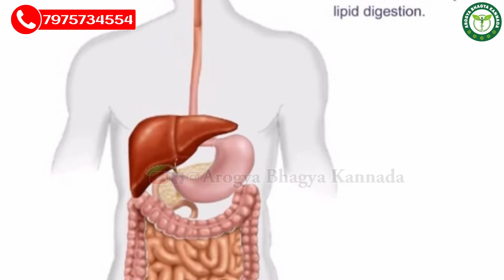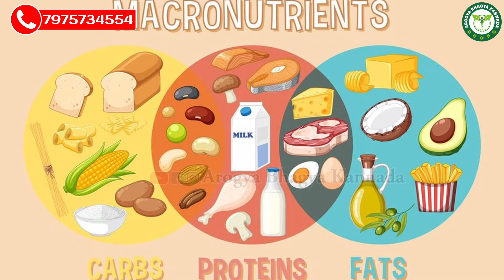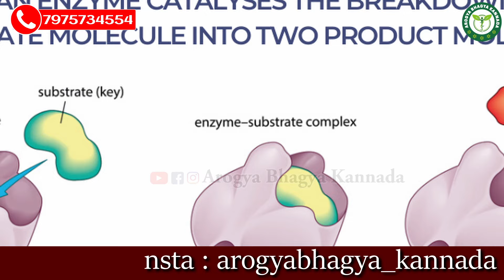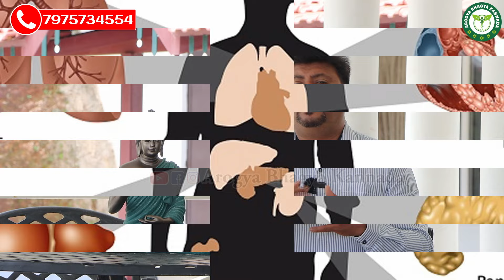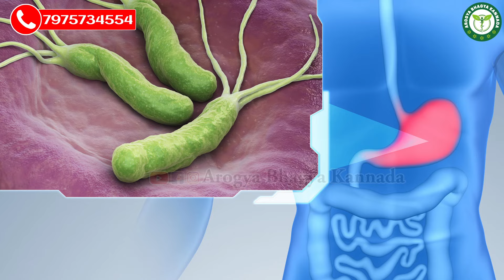ಅಜೀರ್ಣ / ಹೊಟ್ಟೆಯುಬ್ಬರ ಸಮಸ್ಯೆಗೆ ಶಾಶ್ವತ ಔಷಧಿ | Indigestion Treatment In Kannada | Gastric | Acidity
ಡಾ. ಚಂದ್ರಶೇಖರ್ ಸರ್ಜಾ ವಿಳಾಸ - ಸ್ಪರ್ಶ ಆಸ್ಪತ್ರೆ ಚಿಕ್ಕಮಂಗಳೂರು